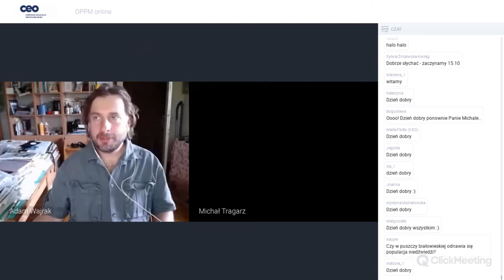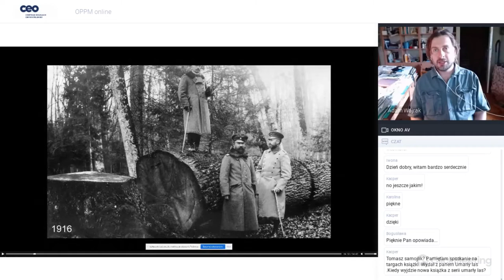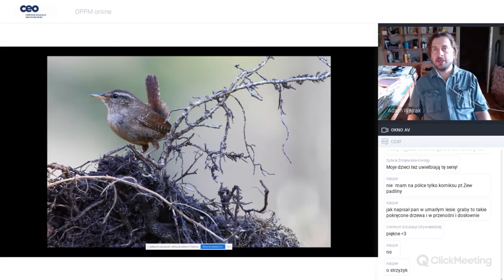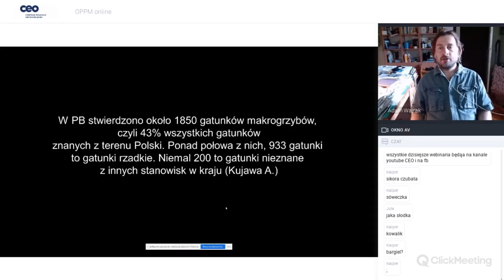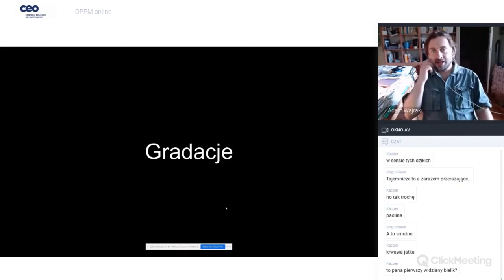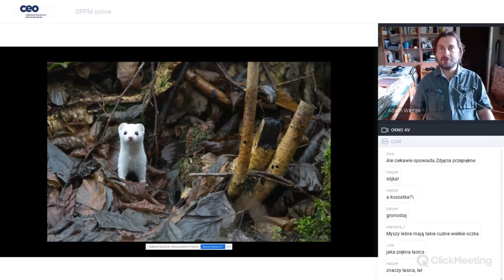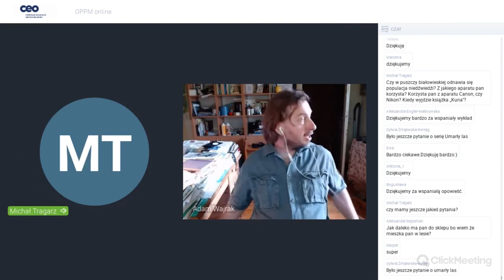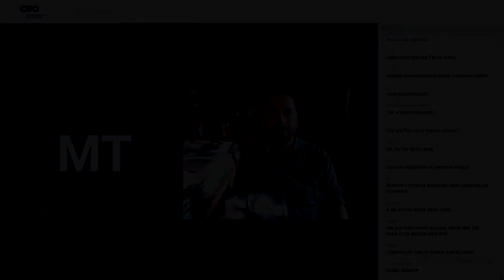Puszcza Białowieska. Ostatni Las - spotkanie z Adamem Wajrakiem, dziennikarzem i przyrodnikiem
Materiał powstał w ramach Ogólnopolskiej Prezentacji Projektów Młodzieżowych online.
Zapraszamy na wirtualny spacer po Puszczy Białowieskiej. Podczas spotkania dowiecie się jak działa prawdziwy ekosystem leśny i dlaczego Puszcza to jeden z ostatnich prawdziwych lasów jakie nam zostały.

Adam Wajrak – dziennikarz związany z „Gazetą Wyborczą”, zaangażowany w ochronę środowiska naturalnego, autor książek o tematyce przyrodniczej. Od lat mieszka w wiosce położonej w Puszczy Białowieskiej.